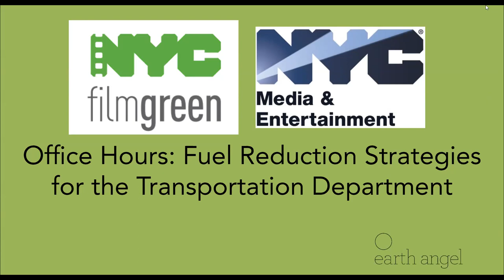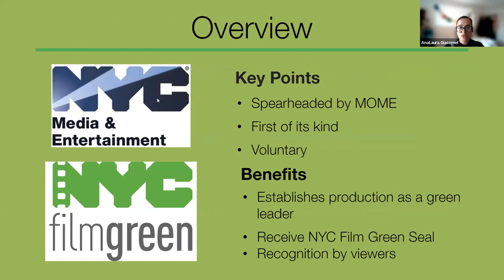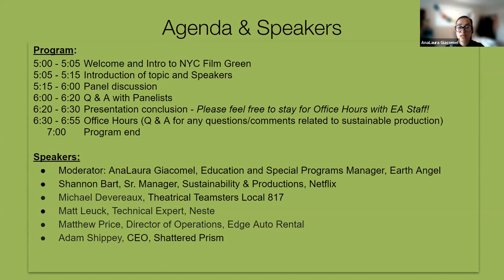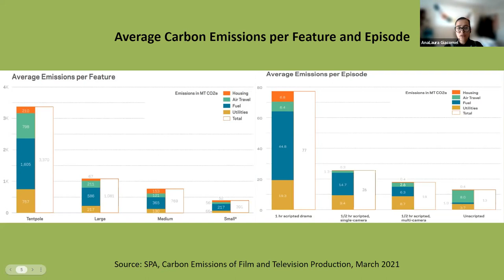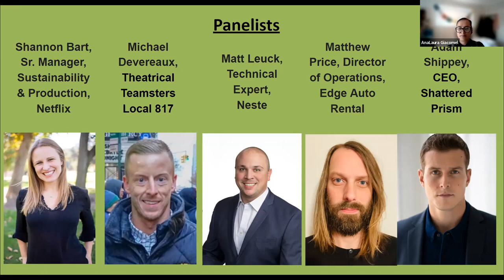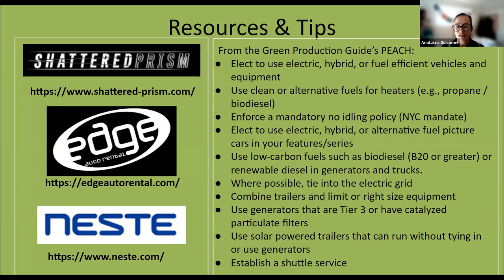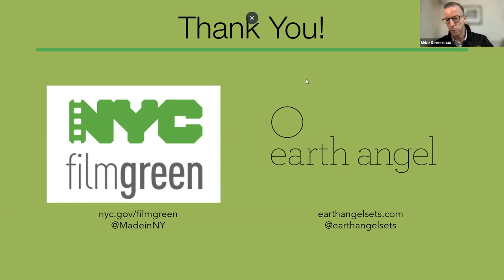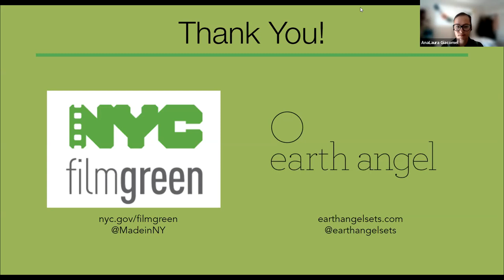NYC Film Green Office Hours: Fuel Reduction Strategies for the Transportation Department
Fuel use is the #1 source of greenhouse gas emissions for any production. Hear from experts on how the Transportation Department can reduce their reliance on fossil fuels by turning toward cleaner energy sources, alternative fuels, and more efficient fleet management. Recorded on 2/02/2023. nyc.gov/filmgreen

Speakers included:
Shira Gans, NYC Mayor’s Office of Media and Entertainment
Michael Devereaux, Theatrical Teamsters Local 817
Matt Leuck, Technical Expert, Neste
Matthew Price, Director of Operations, Edge Auto Rental
Adam Shippey, CEO, Shattered Prism
Shannon Bart, Senior Manager, Sustainability & Productions, Netflix
Moderator: AnaLaura Giacomel, Education and Special Programs Manager, Earth Angel